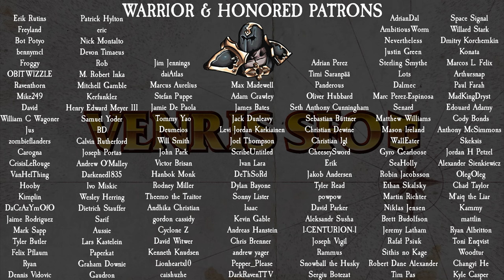THRONES OF DECAY trailer content is looking very good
Thrones of Decay trailer is up!